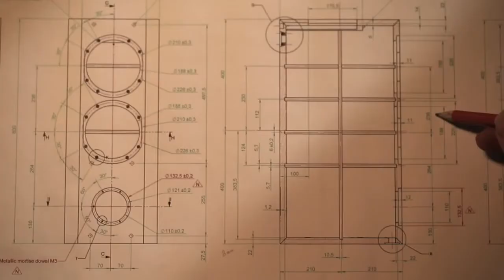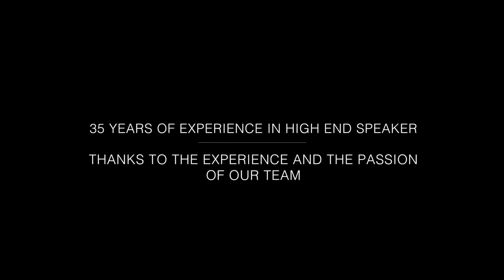Triangle. Piękno i kunszt w tworzeniu kolumn od ponad 35 lat.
TRIANGLE Electroacoustique to francuska firma z długoletnią tradycją. Powstała w 1980 roku

RMS.pl.